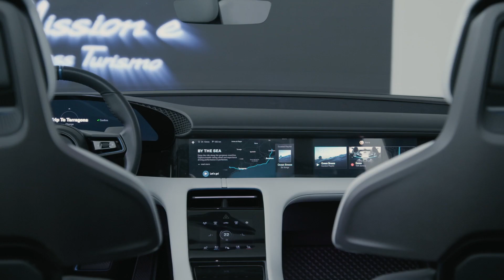究極のSUVとなるか？──ポルシェがEV仕様のSUVコンセプト「ミッションE クロスツーリスモ」を発表【その2】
Follow GQ Japan on Twitter